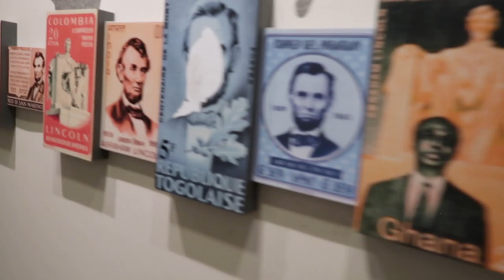EMERGENCY PORT REMOVAL | DC MONUMENTS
We made it to Maryland after a long day of traveling. My upright flexion and extension MRI and rotational CT went well. However we had an unexpected emergency when Zeus had to get her port removed because it was infected. While Zeus was in the hospital, dad and I went sight seeing in DC because Zeus told us to go so she could sleep.

(10/28/19 - 10/30/19)